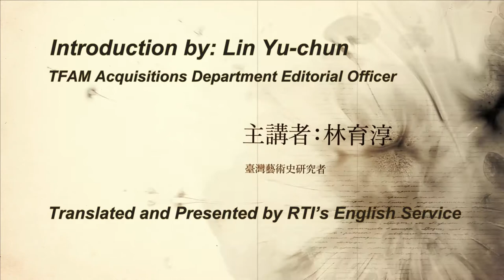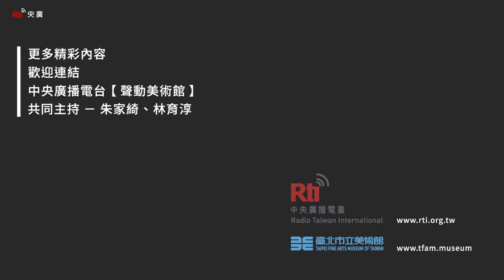【RTI】Stories Behind the Art (15) Lee Shih-chiao～Happy Farmers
Lee Shih-chiao was born in 1908 in Taishan (a district in present-day New Taipei
City). He graduated from National Taipei University of Education in 1928 and was
admitted to the Tokyo University of the Arts, Department of Oil Painting in 1931.
Lee’s work “Lin Ben Yuan Family Garden” was selected for an official exhibition in

Japan in 1933. The artist returned to Taipei and set up a new studio in 1948. He then
went on to teach in National Taiwan Normal University’s Department of Fine Arts in
1963, and eventually moved to the United States in 1982. The Lee Shih-chiao
Museum opened to the public in Taipei just three years prior to his death in 1995.

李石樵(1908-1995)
1908年 出生於台北泰山
1917年 就讀公學校
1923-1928年 就讀台北師範學校
1931 考入東京美術學校西洋畫科
1933年 作品《林本源庭園》入選日本帝展
1948年 由台中遷居台北 並在住家開設畫室
1963年 至師大美術系任教
1982年 赴美生活
1992年 李石樵美術館開幕
1995年 逝世